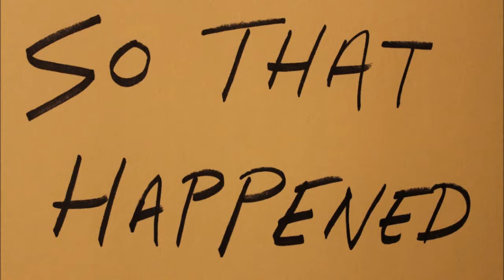Evan Falchuk on So That Happened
Candidate for Governor Evan Falchuk stopped in at ImprovBoston's talk show and suggested that host Sam Ike call his mother more. So they did. October 23rd, 2014.